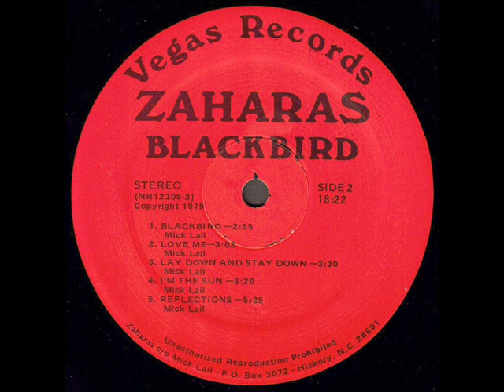Zaharas "Blackbird" 1979 *Lay Down And Stay Down*